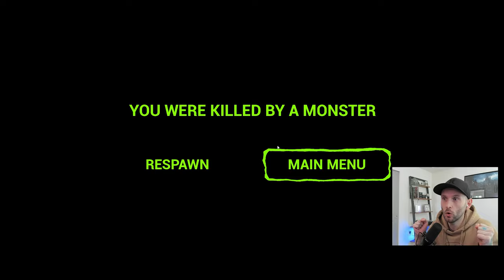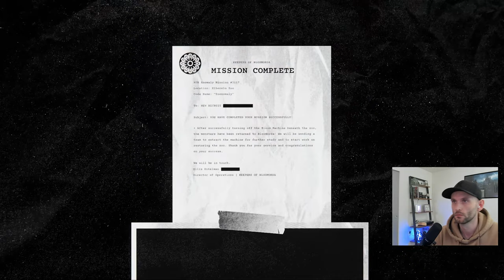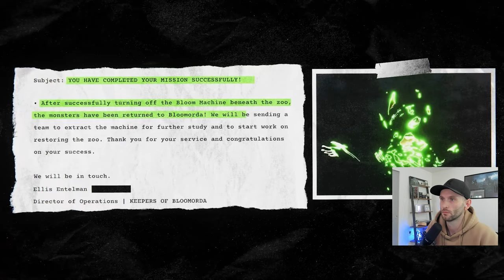Zoonomaly Gameplay Pt 2 - Unlocking the door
I love Zoonomaly! Great horror game with some challenging platforming puzzles to solve along the way. The puzzles were far more than I was expecting and excited to see future projects from this developer!

Chapters:
0:00 Zoonomaly Gameplay Pt 2
0:25 Swamp Habitat
2:20 Big Catapult
5:21 Find the Key
5:55 Barn Maze
7:24 Monkey Habitat 2
9:34 Monster Habitat
10:53 Aviary
13:37 Aquarium
15:24 Top of Aquarium
17:40 Final Key Shard
20:23 Final Puzzle
23:40 Ending